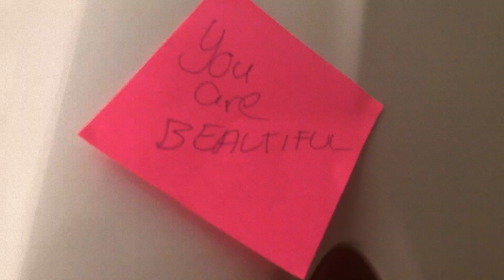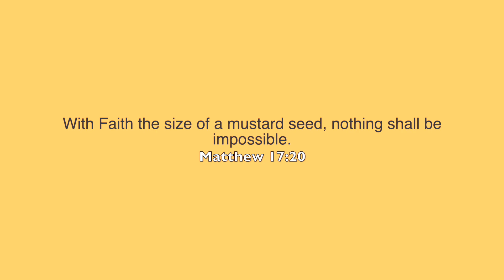WHAT TO DO WHEN YOU'RE SINGLE ON VALENTINES DAY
No bae? THATS OK- Just PRAY 😉 You can find something from this list to do on Valentines Day! I hope you enjoyed this video! I had so much fun making and editing it!  Don't forget to tag me in your pics and send me a photo if you try any of these things! God Bless!